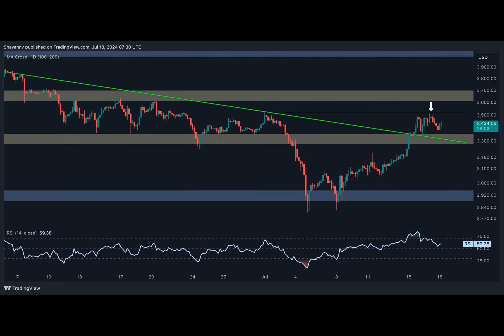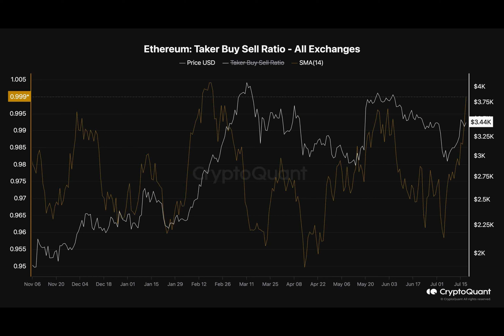Ethereum Price Analysis: Is $3.7K Realistic for ETH or is a Correction to $3K Coming?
Why is Ethereum's price on the rise? Could it be the start of a new rally? Let's dive into the charts to uncover the story behind Ethereum's recent surge.